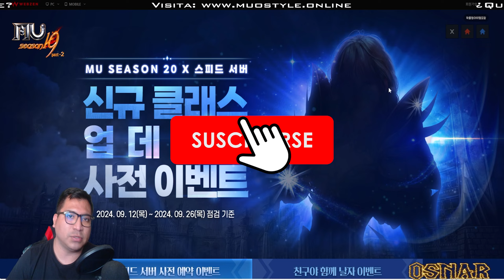🚨ALERT SPOILER | PRÓXIMAMENTE SEASON 20 con NUEVO PERSONAJE 🧚‍♀️ | Mu Online Season 20🔥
*TENEMOS NUEVA información LLEGADO de KOREA resepcto a lo NUEVO en MU ONLINE con NUEVO PERSONAJE MUY INTERESANTE !!!

¿En que Reino juegas?🤔 : YDALIR
¿Cómo puedo jugar el Mu Oficial?